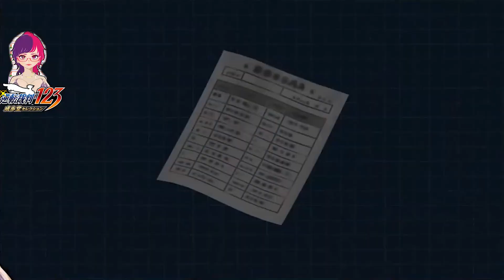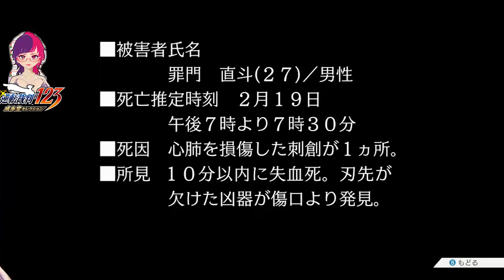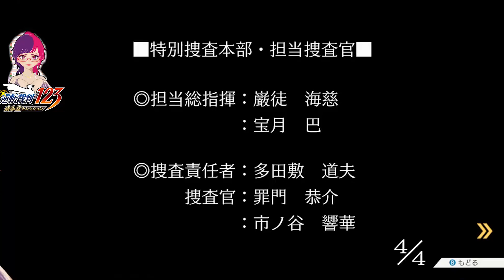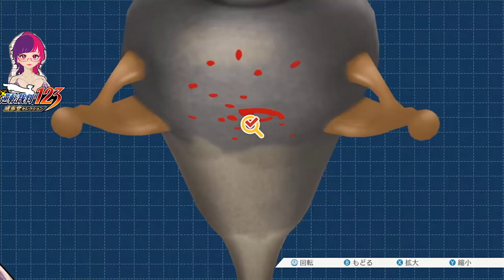【逆転裁判123 成歩堂セレクション】5話 3日目法廷 ゆるキャラが事件の鍵だそうです